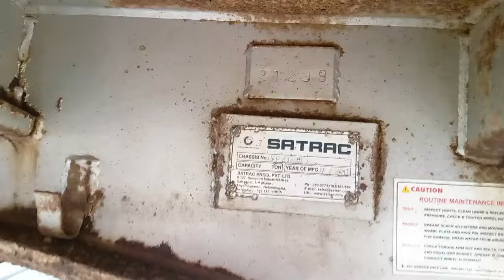TATA Signa4923.S 6X4CombinationTruck 2018